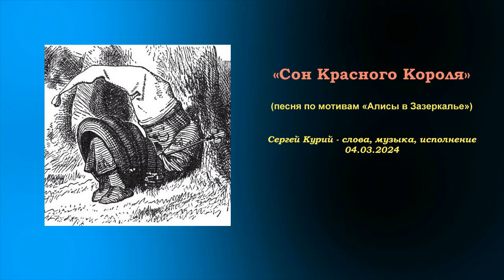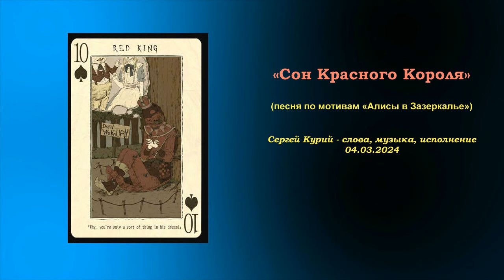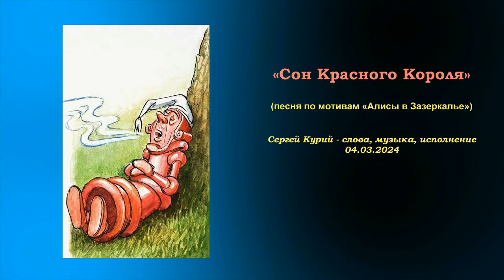Сергей Курий - Сон Красного Короля (песня Алисы в Зазеркалье)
«Сон Красного Короля» (песня по мотивам «Алисы в Зазеркалье»)
Сергей Курий - слова, музыка, исполнение
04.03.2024